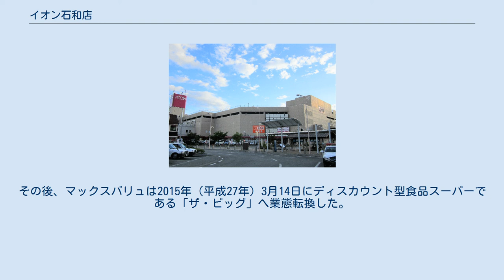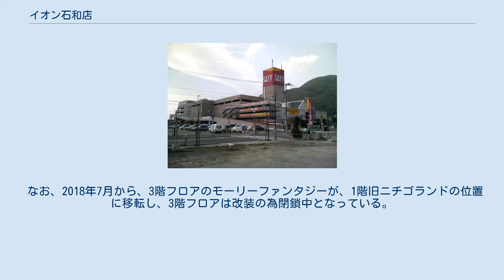イオン石和店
イオン石和店（イオンいさわてん）は山梨県笛吹市にある、イオンリテールが運営する総合スーパー (GMS) 。
 サティ時代の外観（2006年4月） 1990年2月に「ニチイ石和店」として開店したが、1997年4月18日の業態転換に伴い「石和サティ」となった。
その後、2011年3月1日の合併に伴って運営会社がイオンリテールとなり、同時に店舗名も「イオン石和店」に変更されている。
 2008年（平成20年）5月30日のリニューアルに合わせ、1階の食品ゾーンは、マックスバリュ東海が運営する「マックスバリュ」がテナント入居する形となった。
その後、マックスバリュは2015年（平成27年）3月14日にディスカウント型食品スーパーである「ザ・ビッグ」へ業態転換した。
 このような経緯から、総合スーパーのイオンの中にフードディスカウントストアのザ・ビッグが入居する特殊な業態となっている（他にはイオン江北店とザ・ビッグ江北店(佐賀県杵島郡江北町)の例が存在する）。
 なお、2018年7月から、3階フロアのモーリーファンタジーが、1階旧ニチゴランドの位置に移転し、3階フロアは改装の為閉鎖中となっている。